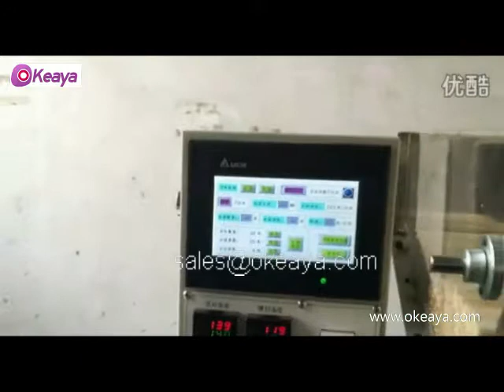High speed chopstick packing machine with toothpick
OKEAYA INTERNATIONAL